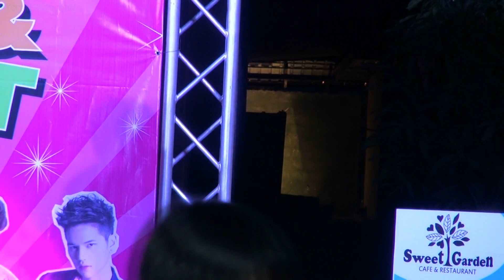Ton AF8 - ประกาศผล HappyTime อุดร - 121225 [Full HD]